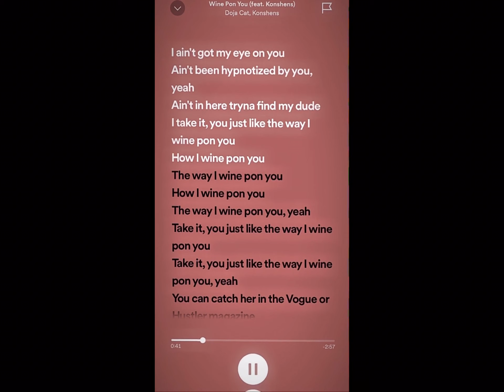Wine pon you ~sped up~